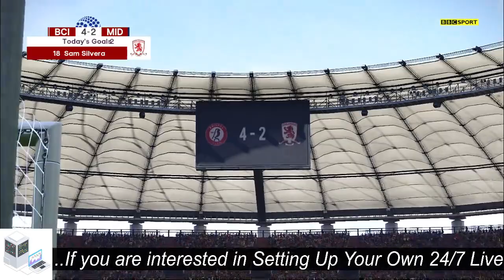🔴Live : Bristol City vs Middlesbrough - Championship | Full Match Streaming | Gameplay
Experience the Championship action as Bristol City takes on Middlesbrough in this thrilling Pes2021 gameplay match, streamed in full. Witness epic goals, incredible plays, and intense moments in this soccer showdown. Don't miss out on this exciting football spectacle!